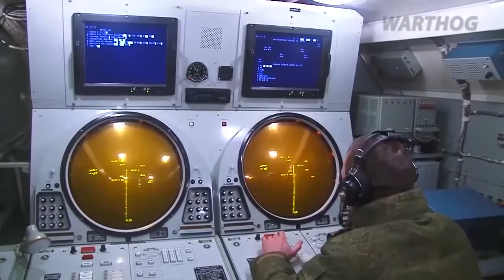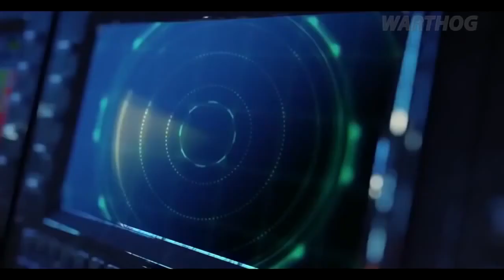RUSSIA CLAIMS IT CAN WIPE OUT THE US NAVY WITH A SINGLE 'ELECTRONIC BOMB' | MILITARY NEWS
RUSSIAN media has claimed the country can disable the entire US Navy in one fell swoop using powerful electronic signal jamming.

A news report from the powerhouse – where the media is essentially controlled by the state – said the technology could render planes, ships and missiles useless.